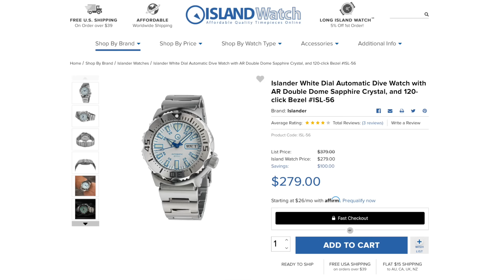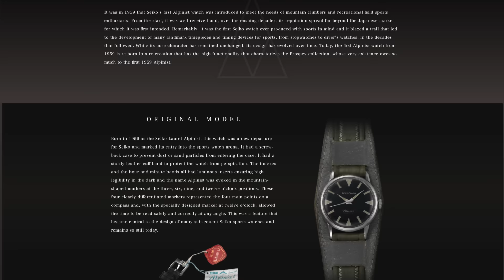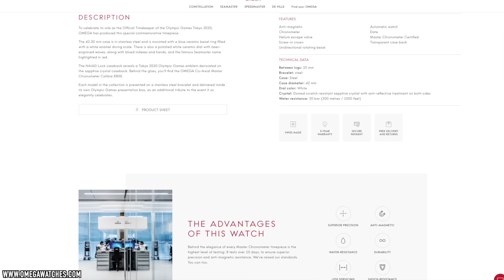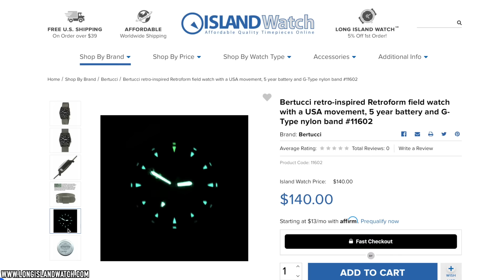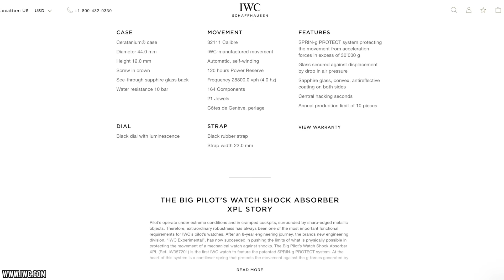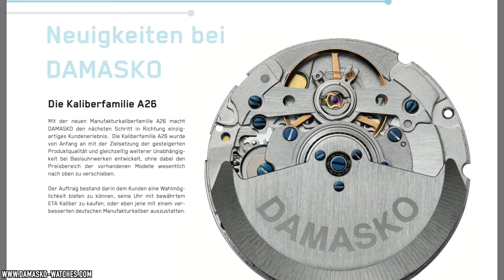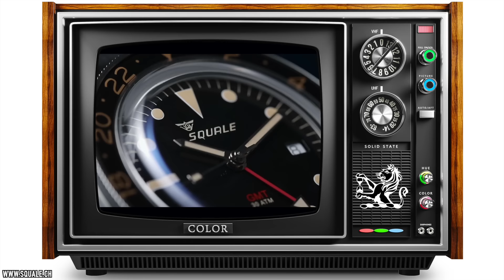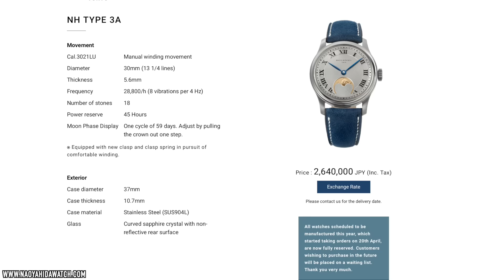Our 20 Favorite New Watches Of 2021: Seiko, Omega, Tudor, Rolex & More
In today's Watch Collection Talk episode, I am joined once again by the horological legend and watch industry entrepreneur Marc Frankel of Long Island Watch. We discuss the best new watch releases of the year for 2021 thus far, including a wide range of watches—from the affordable level (starting around $50) to super high end luxury at $50,000 and beyond.

We share what we love about each watch and what we don't, how the industry is changing, trends we see happening, our thoughts on each timepiece from both a design and engineering perspective, and our mutual watch obsession. So grab your favorite drink, get comfortable, and enjoy this fun and laidback special extended show.

To get your own Chronograph Sweatshirt and Urban Gentry mug like the ones featured in this video, and for other cool items, click here for the Official Urban Gentry store:

For more information on the Omega Speedmaster and the best place to buy, check out Moyer Fine Jewelers here:

Spoilers ahead!
In this video we cover the following watches:
Omega Speedmaster Moonwatch Professional Hesalite Crystal 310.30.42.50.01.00, Rolex DateJust Gold Bar Motif 126200, Rolex DateJust Palm Motif, Casio A171, SEIKO PROSPEX 1959 Alpinist Re-creation SJE085J1, SPB245J1, SPB243J1, SPB241J1, Zenith CHRONOMASTER SPORT 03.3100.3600, 69.M3100, El Primero Automatic Chronograph, Breitling PREMIER B25 DATORA 42 AB2510201K1P1, Fortis OFFICIAL COSMONAUTS CHRONOGRAPH AMADEE-20, Jaeger-LeCoultre Grand Complication REVERSO HYBRIS MECHANICA CALIBRE 185,  IWC Big Pilot Shock Absorber XPL, Squale Sub-39 GMT Vintage, SQUALE SUB-3920 CORSO ITALIANO, NAOYA HIDA & Co NH TYPE 3A, Patek Philippe Inline Calendar 5236P-001, Seiko Chrono GMT Spring drive SBGC240, Marathon GSAR Arctic Dial 41mm, Tudor Black Bay Chrono, Damasko DK30, Ming 27.02, Omega Seamaster Tokyo 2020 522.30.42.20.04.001, Bertucci Retroform, Cartier SolarBeat, Islander Monster.